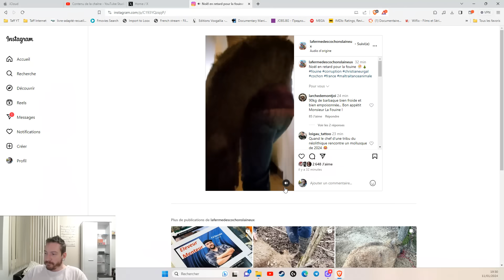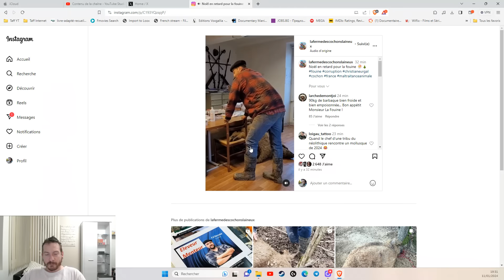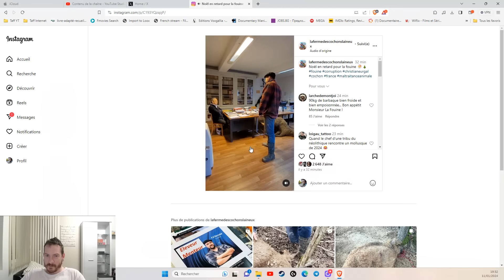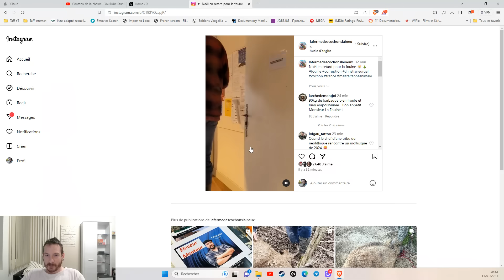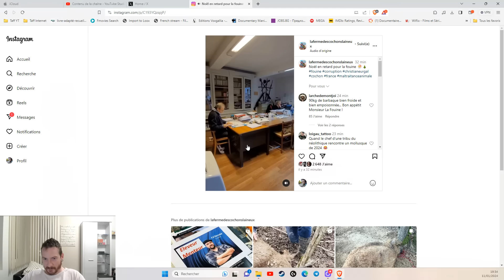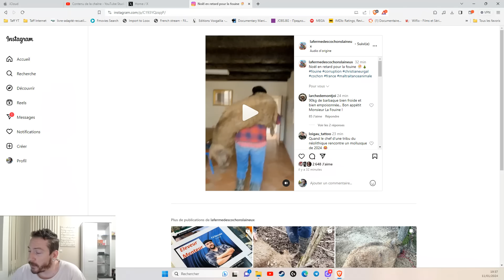Pierre, de la ferme des cochons laineux, débarque chez le maire avec son cochon sur le dos